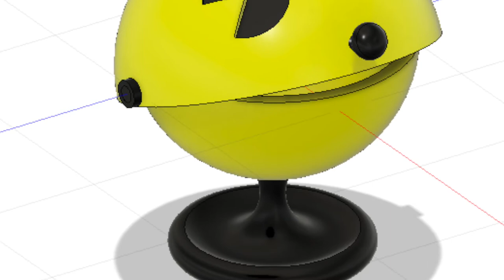Création de la semaine - Défi du jour - Sucrier en forme de PAC-MAN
Création : Sucrier en forme de PAC-MAN

Imprimante 3D : Ender 3 Pro

Filament : Ender PLA Jaune citron.